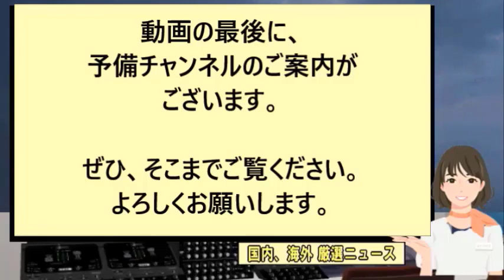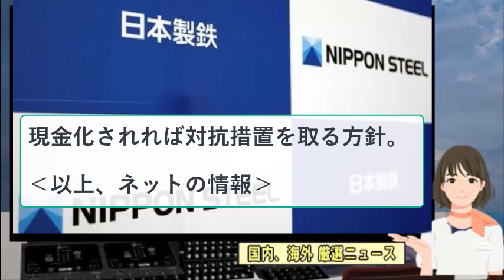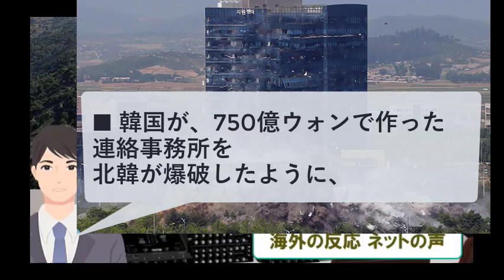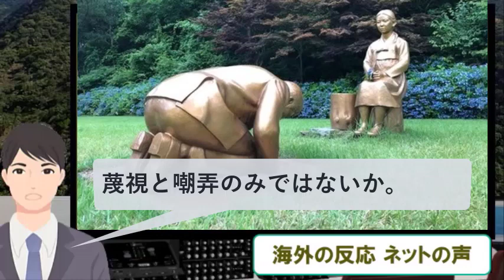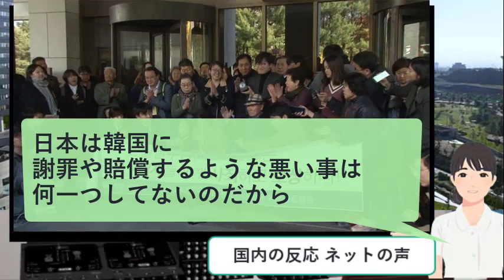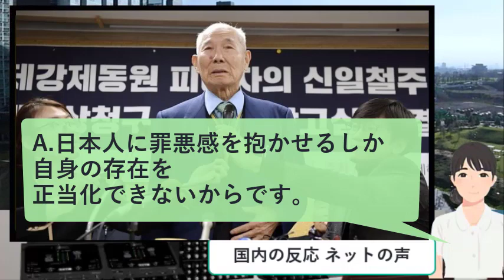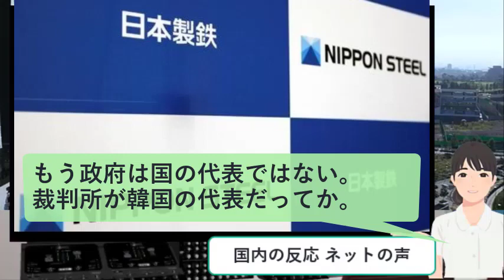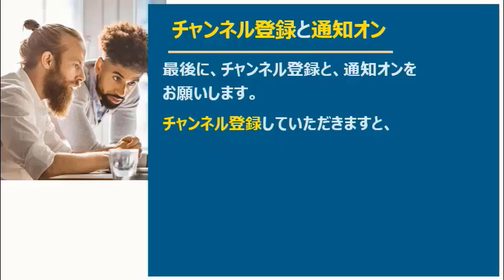【海外の反応】 韓国“徴用工訴訟”現金化手続き進むが、日本製鉄「即時抗告行う予定」 2020年8月5日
関連チャンネルご紹介
海外の反応 ファイト ジャパン
今回、「韓国“徴用工訴訟”現金化手続き進むが、日本製鉄「即時抗告行う予定」」のニュースを取上げました。

このチャンネルは、さまざまな分野にあふれる
数多くのニュースを、
海外の方々はどのように受け止めているのか？

そして、日本国内では、どのように
受け止められているのか、SNSに上げられた声を、
整理してお届けします。

私は、これまで、50カ国ほど、仕事や観光で、
海外を訪問してまいりました。

そこでは、様々なことを、新しく体験し、
見聞が広がりました。

その中で、私が驚き、
皆さまにお伝えしたいと思ったことは、
「世界で愛される日本」という現実です。

親日国と言えば、トルコ、台湾、ブラジル
などが有名ですが、
中東でいえば、イスラエルも親日国です。

イラン、サウジアラビア、オマーンなど、
今、厳しい状態の国々も、親日国です。

行けばわかりますが、私の訪問した国々で、
親日ではない国は、すぐお隣の国だけです。

もちろん、その北に隣接する国には、
行ったことがないのですが、わかります。

そういった、私の体験を踏まえて、
ニュースを読み解き、海外の声をご紹介します。

もし、お気に入りいただけましたら、
コメントや、グッドクリックで、
応援していただけましたら、幸甚です。

登録済み の横にベルマークが表示されます

そのベルマークをクリックすると、
通知オンになります。

これで、このチャンネルで、
新しく動画投稿した時、
その情報が、すぐにご連絡できます。

【関連動画】